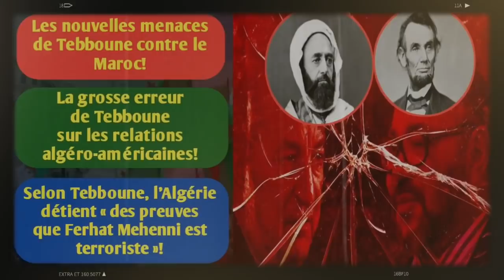Les nouvelles menaces de Tebboune contre le Maroc | La grosse erreur de Tebboune...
Le Président algérien Abdelmadjid Tebboune a proféré de nouvelles menaces directes contre le Maroc qu’il considère, encore et toujours, comme le premier ennemi actuel menaçant la sécurité nationale de l’Algérie et la paix régionale au Maghreb. Lors d’une entrevue télévisée diffusée dimanche soir 10 octobre par la télévision publique algérienne, Abdelmadjid Tebboune a lancé un avertissement sévère contre le Maroc en affirmant que : « l’Algérie sait bien ce que coûtent les guerres, car elle compte des millions de Chouhada ».

Abdelmadjid Tebboune, a affirmé dimanche soir que le chef de file du Mouvement séparatiste et terroriste « MAK », Ferhat Meheni, « doit être livré » par la France à l’Algérie, soulignant que les autorités algériennes détiennent « des preuves qu’il est terroriste ». Cependant, le président algérien s’est gardé de dévoiler ces précieuses preuves dont il parle prétextant le secret d’instruction judiciaire.

Hier dimanche soir 10 octobre, le président algérien Abdelmadjid Tebboune s’est lourdement trompé dans son argumentaire pour illustrer la profondeur  des relations historiques entre les Etats-Unis d’Amérique et l’Algérie.
En effet, le Président algérien a cru bien faire d’affirmer lors d’une interview diffusée par l’ENTV dimanche soir que l’Emir Abdelkader, l’un des plus grands héros de la résistance algérienne contre le colonialisme français, a reçu un prestigieux cadeau de deux pistolets de la part de l’un des pères fondateurs de la nation américaine, à savoir le Premier président des Etats-Unis d’Amérique et l’un des héros de la guerre d’indépendance américaine entre 1775 et 1783, le célèbre George Washington.